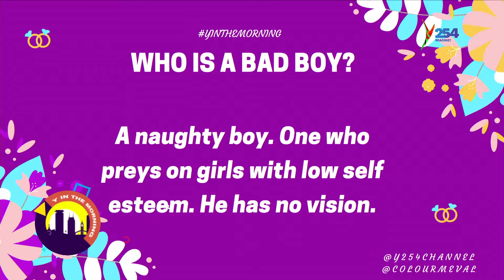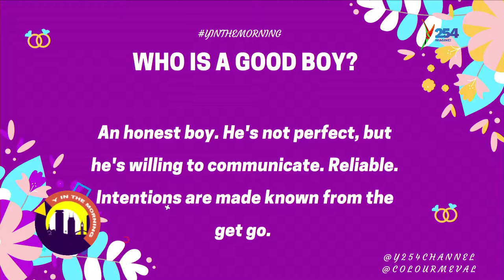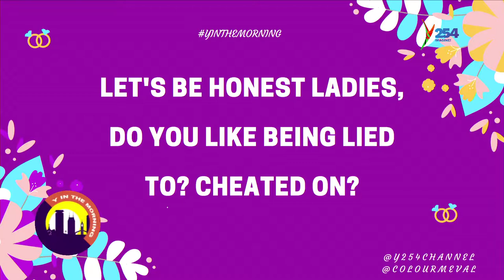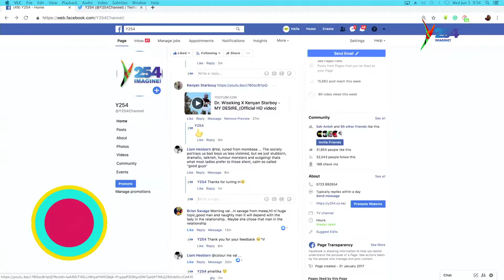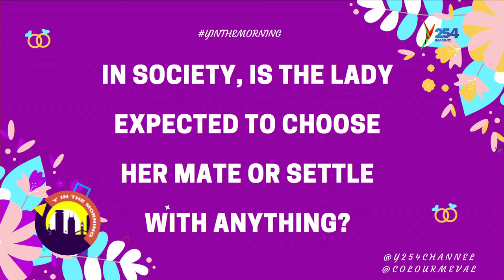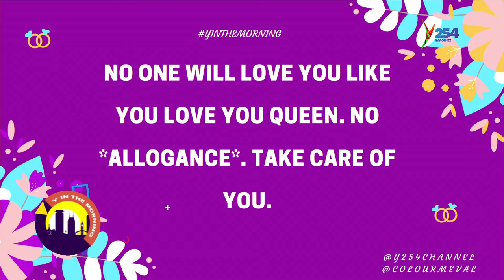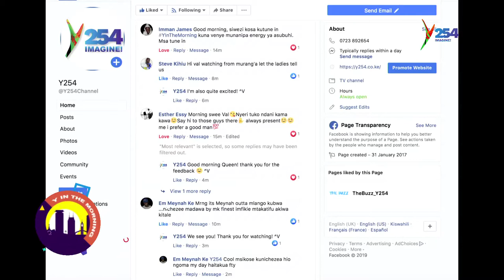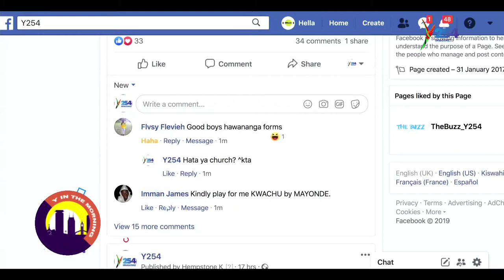Do Girls Like Good Boys Or Bad Boys?